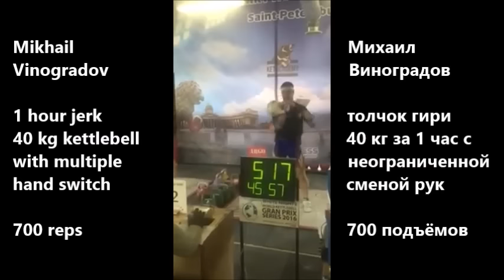Mikhail Vinogradov - one hour 40 kg kettlebell jerk - 700 reps